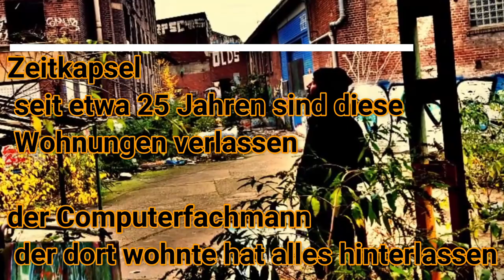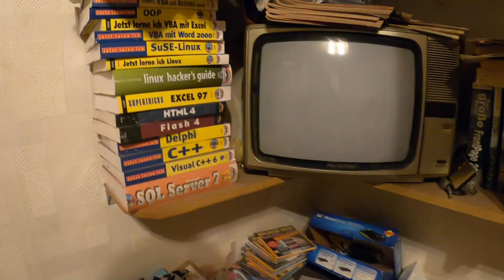Zeitkapsel - 25 Jahre die Wohnungen vom IT Fachmann Lost Place NRW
Mein Equip
Esbit Kocher

Die Taschenlampen die ich nutze
Olight M2R Pro
Olight Warrior X Pro